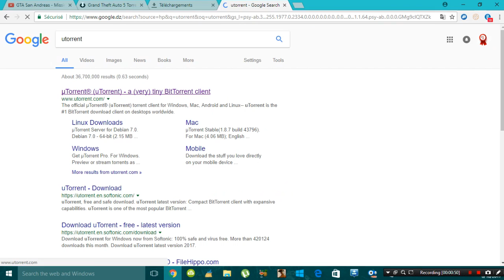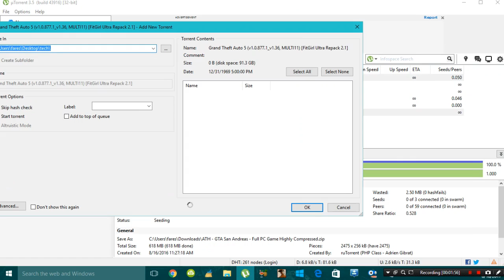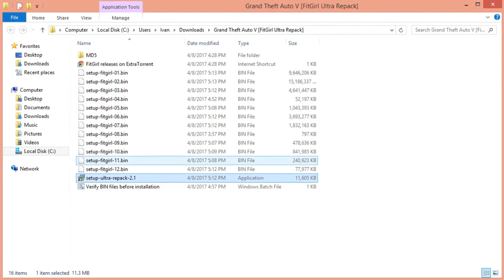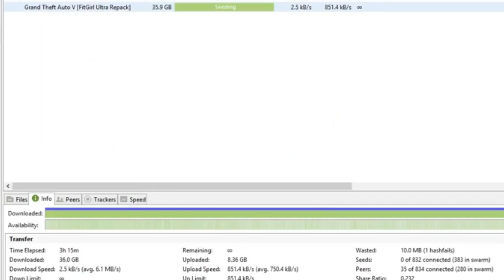how to download gta5 for pc free full version 2018